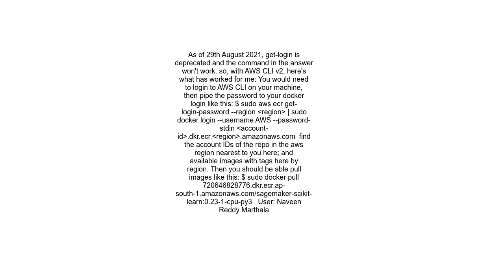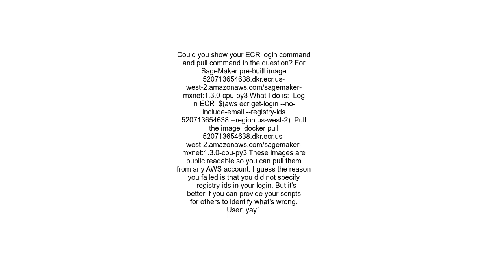How do I pull the pre built docker images for SageMaker